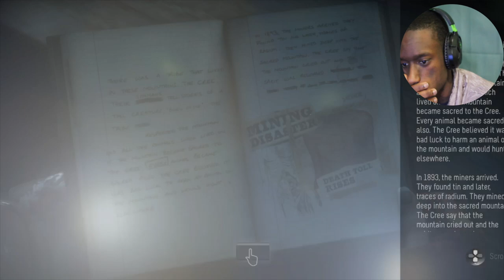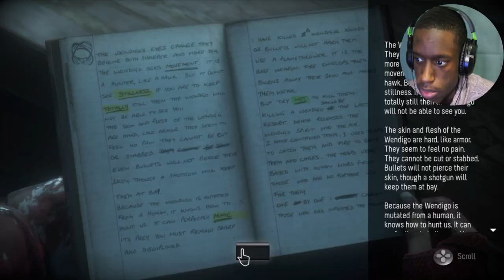RELATIONSHIP GOALS? BOY STILL NEED SOME BLISTEX THO.. | UNTIL DAWN PART 7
MOST INTENSE START OF AN EPISODE YET ! UNTIL DAWN PART 7

Social Media is linked below along the link to where I get some of my sounds.(Outro Music)